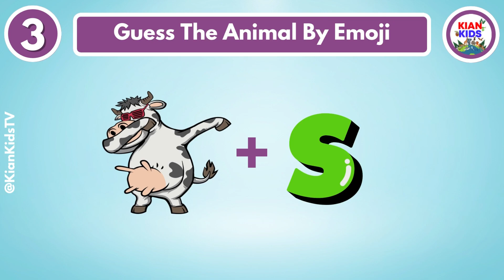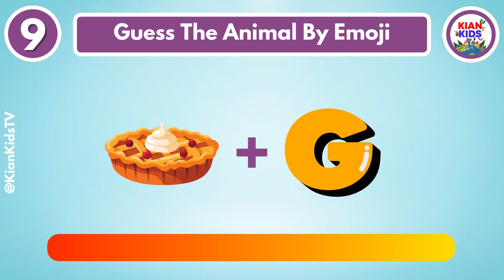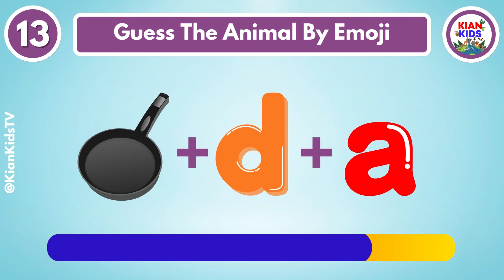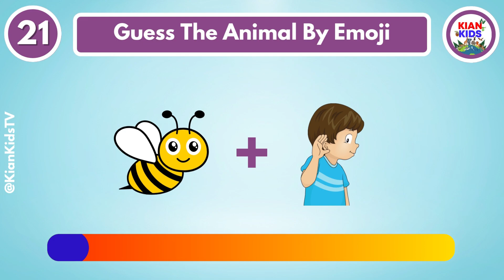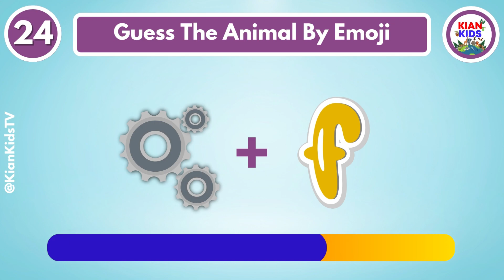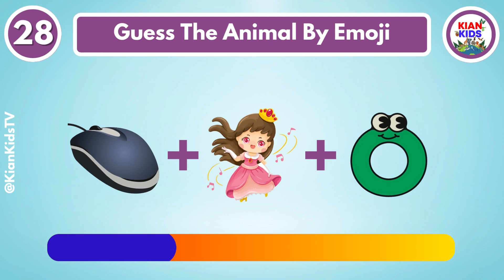Learn to Think - Guess The Animal By Emoji - Test Your IQ in this "HARD CHALLENGE" !!!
You can get interesting videos about learning animals and quizzes about animals.
There are various kinds of animal groups, from wild animals, sea animals, and even insects. You can get all these videos only on the Kian Kids Tv channel. and of course this is very interesting as a friend of your spare time.